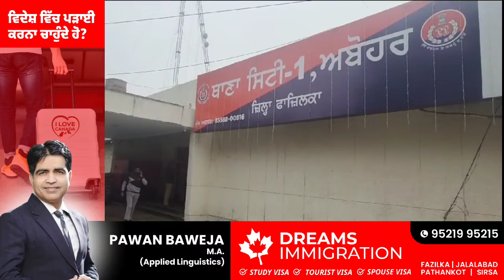NARULA OPTICAL ਤੇ ਹੋਈ ਚੋਰੀ ਪੁਲਿਸ ਵੱਲੋਂ ਕੁਝ ਘੰਟਿਆਂ ਵਿੱਚ ਸਮਾਨ ਸਮੇਤ ਚੋਰਾਂ ਨੂੰ ਕੀਤਾ ਕਾਬੂ ਦਿੱਤੀ ਜਾਣਕਾਰੀ